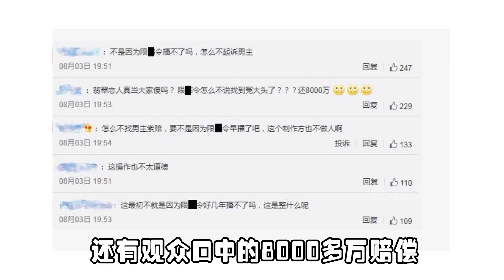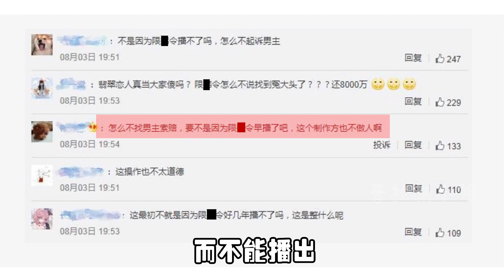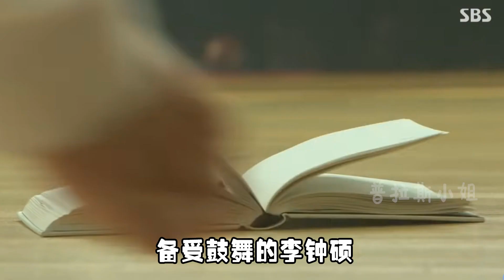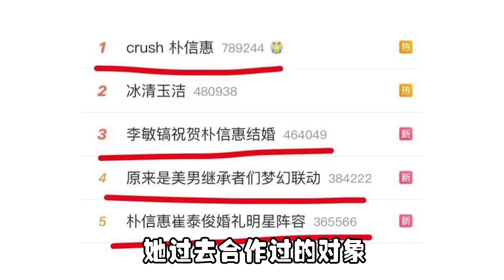搭档郑秀晶崭露头角，后凭匹诺曹大火，却因某爽陷8000万风波【普拉斯小姐】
普拉斯小姐 明星 李钟硕 本频道制作的所有视频都经过严格审核，确保不会包含任何仇恨言论的元素。